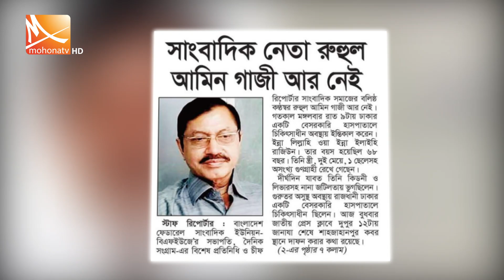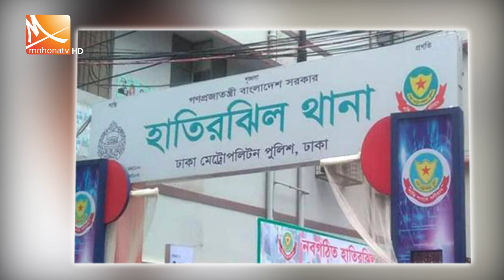আজীবন গণমাধ্যম কর্মীদের অধিকার আদায়ে কথা বলেছেন | Mohona TV